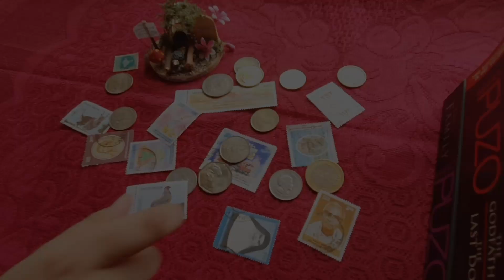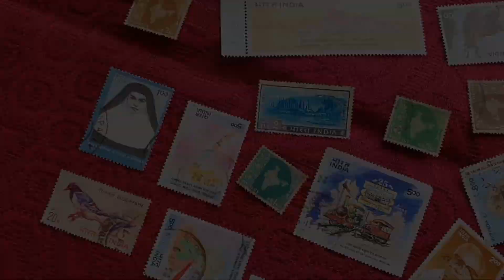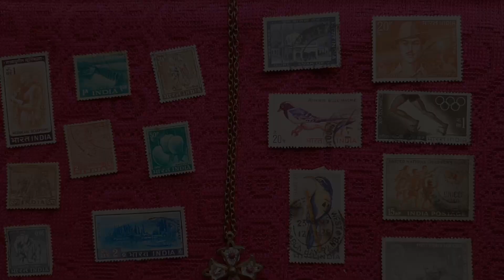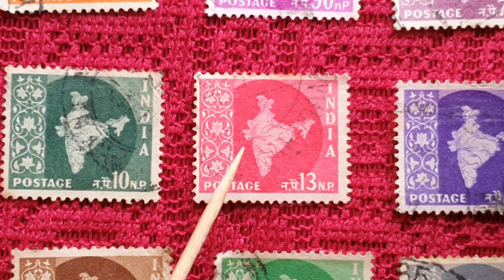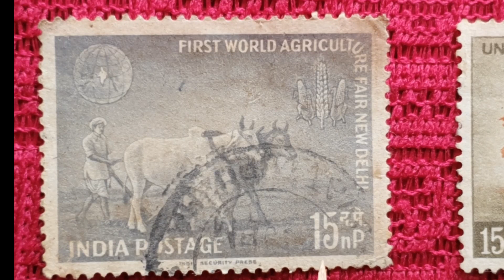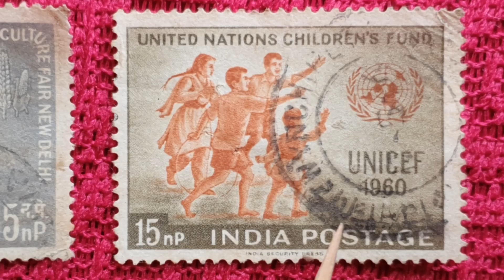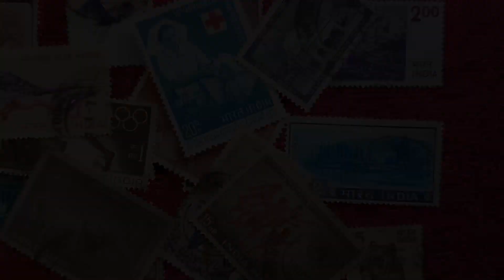Early Indian Stamps | Ep 4 | An Introduction to Stamps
In this video, i am taking a diversion to talk about Stamps. This episode focuses on the basics of stamps and few brief information on the early Indian stamps. I have tried to show the two main stamp category; the commemorative and definitive categories.